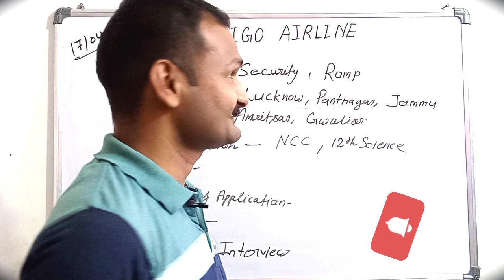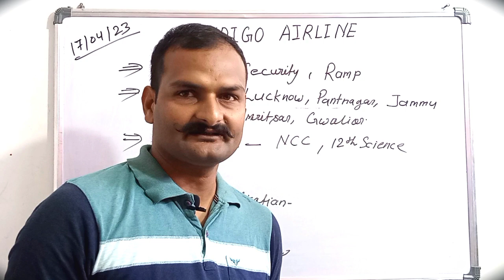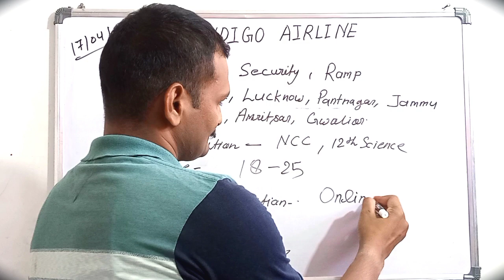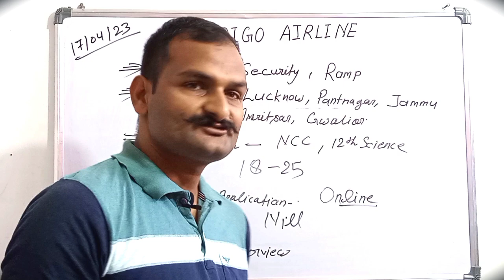indigo ground staff jobs | airport ground staff jobs | airline jobs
इंडिगो recruitment link--

👉About video:-Dosto, aj ki is video me Indigo airline jobs, Ground staff jobs , fresher jobs k bare me bataya h jo app k liy bhut healp full sabit ho sakta h.

👇Your query:--
ground staff recruitment 2023
indigo airline recruitment 2023
airline ground staff work
ground staff job for 12th pass
ground staff job role in airport
indigo recruitment 2023
indigo recent interview questions
indigo recruitment
Indigo airline latest vacancy
indigo airlines vacancy
indigo airlines job vacancy 2023 apply online,
indigo airlines job vacancy 2023 how to apply,
indigo airlines security job,
indigo airlines job vacancy 2023 telugu
indigo job
indigo ground staff vacancy
indigo airlines recruitment 2023
indigo ground staff job
airlines vacancy
indigo ground staff

जय हिंद दोस्तों,मैं हूँ आपका दोस्त नीरज  | मैं एयर लाइन   या एविशन फील्ड में  पिछले सात साल से सेवारत हूँ | इस चैनल में, मैं आपको एयरपोर्ट  जॉब्स या  नई जॉब्स से जुड़ी जानकारी के साथ  वीडियो शेयर करूँगा,तो दोस्तों आप अपने भाई के  चैनल को  सब्सक्राइब करके अपना प्यार दें और सपोर्ट करें धन्यवाद🙏